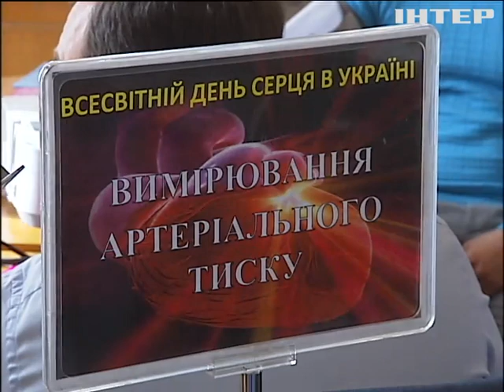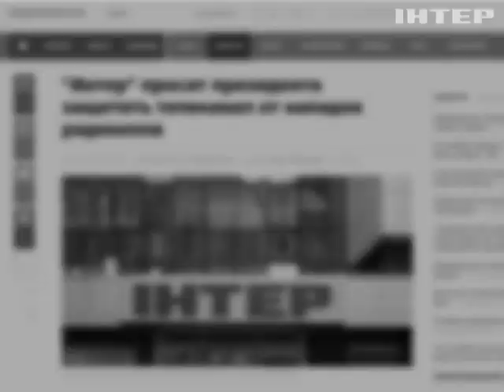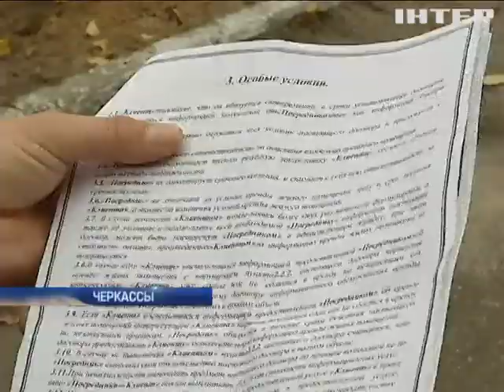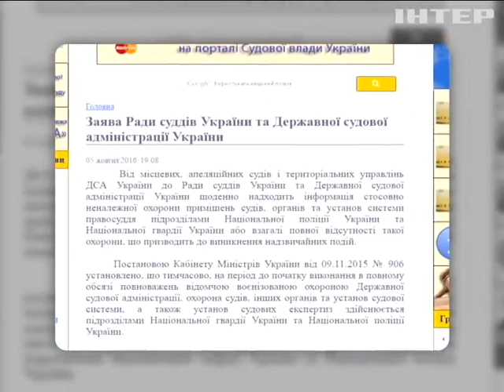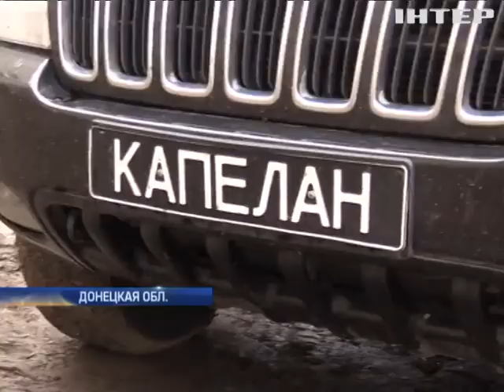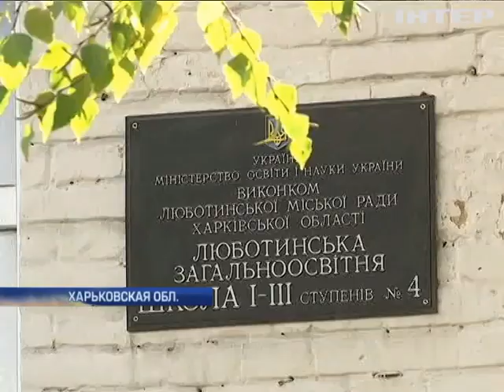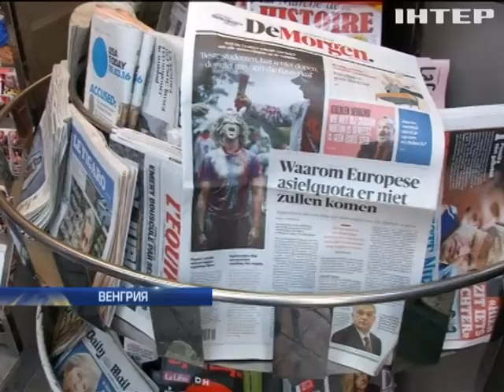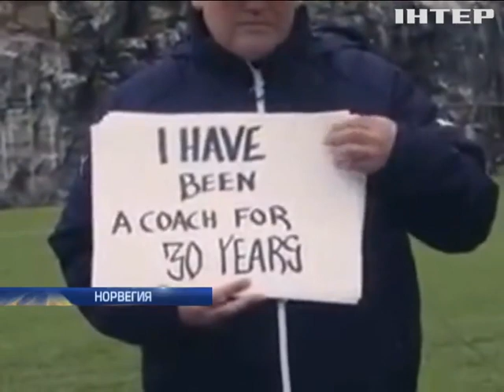Подробности, выпуск за 6 октября 2016 года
Смотрите в этом выпуске: Какие расписки Народный фронт хочет требовать от иностранных актеров? Вне зоны доступа. Почему украинского консула до сих пор не пустили к арестованному российскими спецслужбами журналисту Сущенко?; Битый к небитому идет. Чего требуют протестующие возле управления облполиции в Хмельницком?